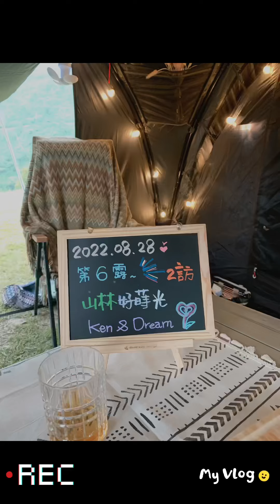月光浪聲伴我眠｜夜宿花蓮崇德海灘｜車宿｜二訪南投-山林好蒔光 ｜日出｜奧萬大｜Nuit 小巨蛋初登場｜黑化｜Camping Vlog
露營日記Camping life｜下班夜衝｜車宿｜日出｜花蓮崇德海灘-第五露 ｜山林好蒔光二訪-第六露 ｜奧萬大｜小巨蛋初登場

摸黑到海邊睡覺
浪濤聲陪著入眠
滿天星斗
2訪山林好蒔光 大樹下
平日露營😊一帳包區
上山下海玩很廣
奧萬大走到鐵腿

好想一直放假

努特 第一次搭小巨蛋
金園排骨 料理很方便